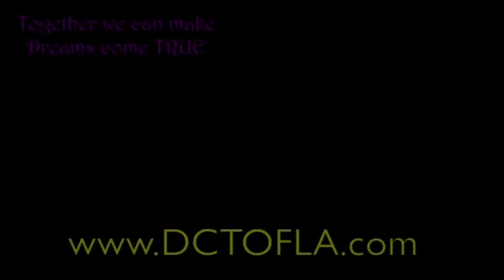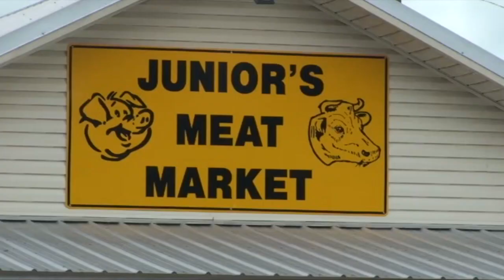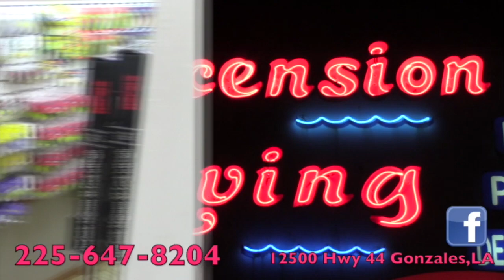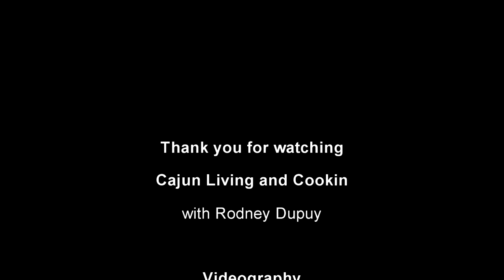Italian Festival 2019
Italian Festival 2019 in Tickfaw, La.